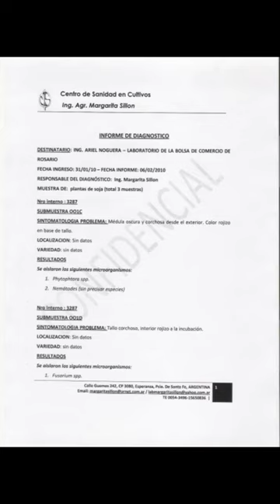LOS CIRCULOS DE LA COSECHA ESTARAN PRESENTES CON PABLO ALVAREZ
Le hemos pedido a Pablo Alvarez (cefora fenix4 alas ) que explore las denuncias de los circulos de la cosecha asociados a denuncias con OVNIS/UAP/FANI, a través del abordaje de la ciewncia y los casos.